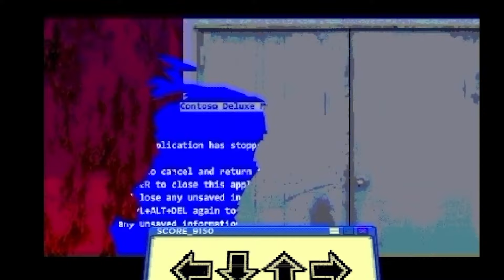FNF Character Test | Gameplay VS My Playground | ALL Characters Test